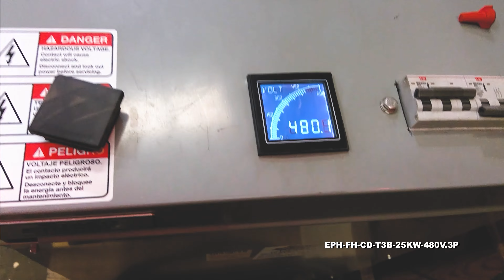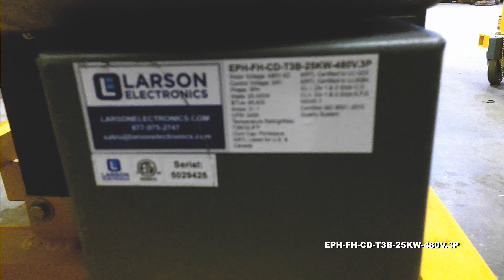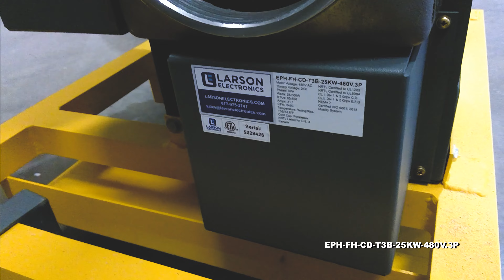25000W Explosion Proof Heater - Fan Forced Heater - 480V 3PH - Skid/cart Mount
25000W Explosion Proof Heater - Fan Forced Heater - 480V 3PH - Skid/cart Mount

The Larson Electronics EPH-FH-CD-T3B-25KW-480V.3P Portable Hazardous Location Fan provides active heating in hazardous locations and cold-temperature work sites. This 25,000-watt forced fan heater is compatible with 480V three phase and features an airflow rate of 2450 CFM (43` air throw). Operators can transport and deploy the portable unit around the facility using a skid/cart mount. Standard components include the following: disconnect switch, pilot light, thermostat and male plug.

The EPH-FH-CD-T3B-25KW-480V.3P is suitable for maintaining adequate temperatures in Class I, Divisions 1 & 2 and Class II, Divisions 1 & 2 work sites. This 25,000-watt portable fan forced heater operates on 480V three phase with 24V control voltage. The 31.1-amp rated unit supports an airflow rate of 2450 CFM, capable of throwing air as far as 43 feet. This T3B temperature-rated fan features guard shields to protect internal, moving parts.

This hazardous location fan forced heater is constructed of 14 gauge steel and aluminum with stainless steel/aluminum pressure relief valves. Versatile louvers allow operators to control the direction of air leaving the fan in real-time. For protection in indoor and outdoor work sites, the unit is housed in a NEMA 7 enclosure. This portable forced fan heater comes with the following standard components: disconnect switch, pilot light, thermostat and male plug.

Mounting: The EPH-FH-CD-T3B-25KW-480V.3P is mounted on a skid/cart for on-the-go applications. This component features forklift pockets for seamless lifting and transportation. To prevent the release of static discharge, the cart is equipped with anti-static wheels. A pin/sleeve cord cap is available for operators to complete electrical connections when in use.

Applications: Heating, manufacturing plants, chemical processing, cold-temperature facilities, farming operations, agricultural sites, flour processing, grain silos and more.

At Larson Electronics, we do more than meet your lighting needs. We also provide replacement, retrofit, and upgrade parts as well as industrial grade power accessories. Our craftsmen can custom build any lighting system and/or accessories to fit the unique demands of your operation. A commitment to honesty, quality, and dependability has made Larson Electronics a leader in the lighting and electronics business since 1973.